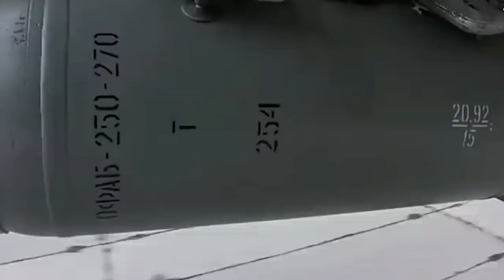pulom ka jingiakren iasuk ka russia bad ukraine//education video